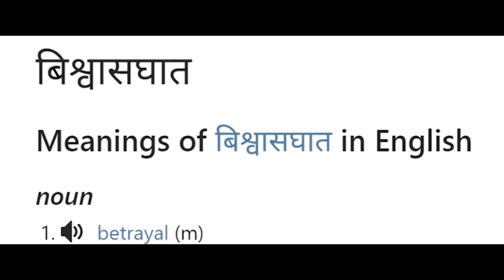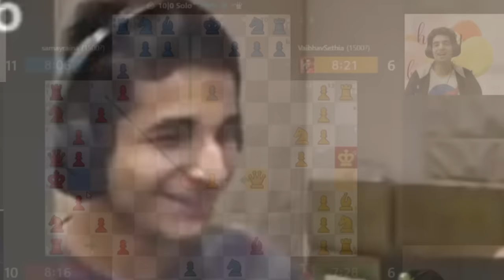BISWAASGHAAT Compilation ft. @Vidit Gujrathi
Only dog is a man's best friend, rest are all fraud